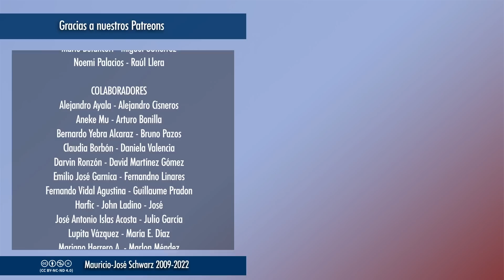EVCT | ¿Por qué guarda silencio y complicidad la totalidad de la iglesia?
La simplificación y el pintar el mundo en blanco y negro para no pensar no es una forma útil de abordar el fanatismo religioso y sus lealtades. Lo dijimos en el anterior vídeo respecto de los musulmanes que no condenan el atentado contra Salman Rushdie y lo decimos en éste sobre la pederastia y la iglesia católica: entender antes de satanizar nos permite una visión más realista de una realidad que ya de sí es atroz.
Selecciones de los streamings a partir de las 18:00